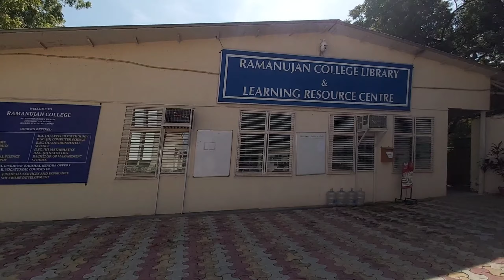Ramanujan College🔥(University of Delhi) || First Day of College || DU 2021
Background Musics
Sage = Ritviz
Khamoshi = Ritviz
Pran = Ritviz